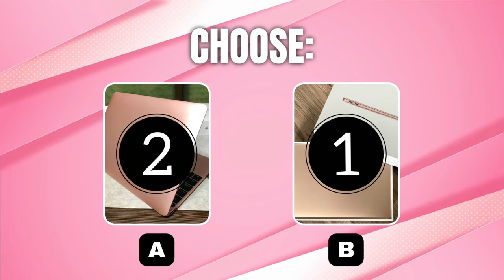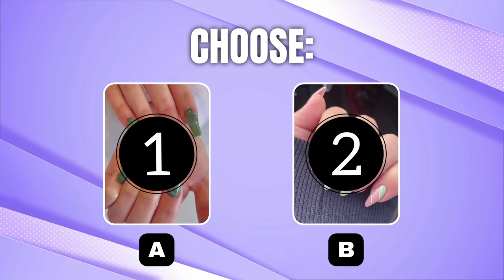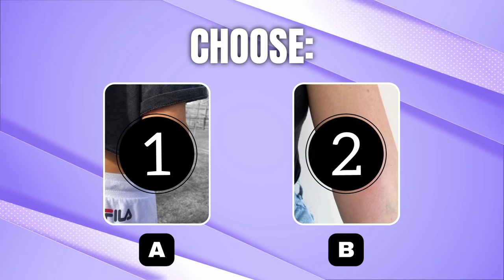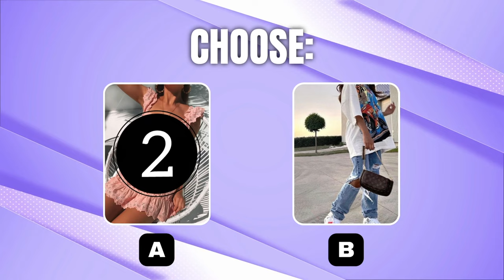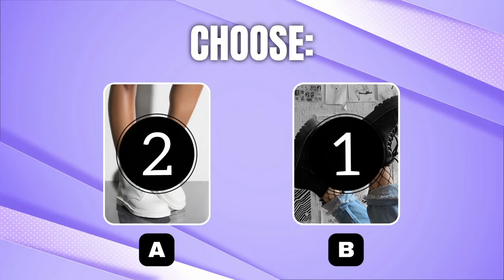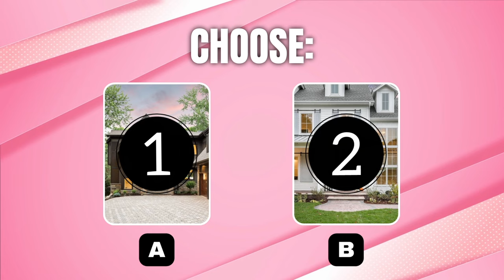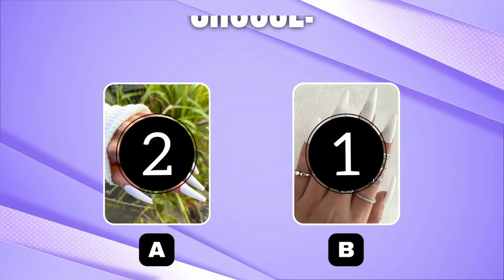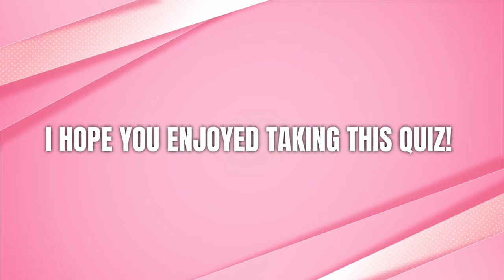🤩ARE YOU A TOMBOY OR GIRLY GIRL?🤩 Aesthetic Quiz 2022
In this quiz you'll find out if you're a tomboy or girly girl. Updated version!

About Aesthetic Facts
🎥 QUIZZES & entertainment

On this channel you’ll find fun and educational quizzes.

🟢 General knowledge quiz: coming soon!